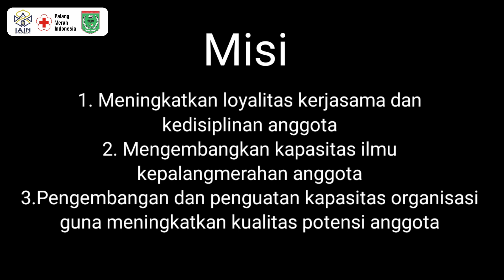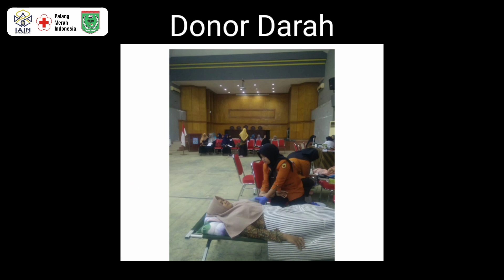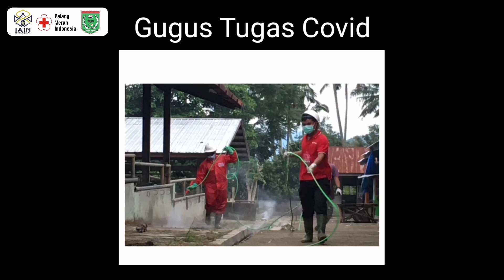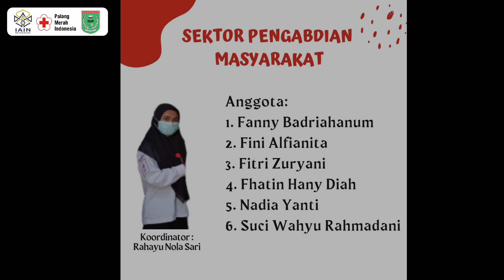PBAK 2021 IAIN Batusangkar - UKK KSR PMI